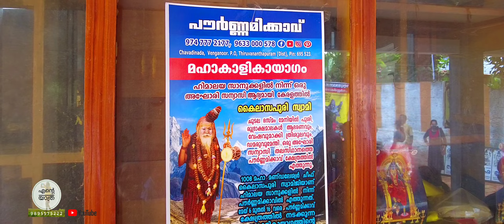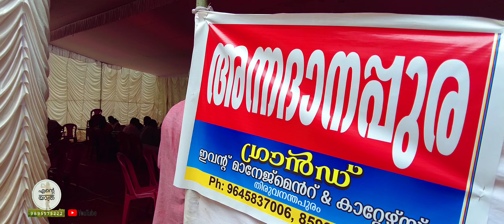1066 🪄 മഹാകാളികായാഗം 🔥 ഹിമാലയത്തിൽ നിന്നും വന്ന അഘോരി 🙏 പൗർണ്ണമിക്കാവ് #02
പൗർണമിക്കാവ്, ഭദ്രകാളി ക്ഷേത്രം
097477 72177